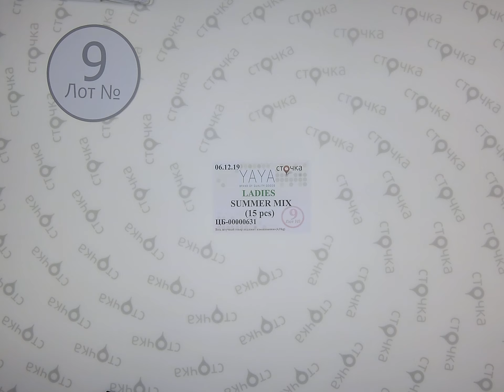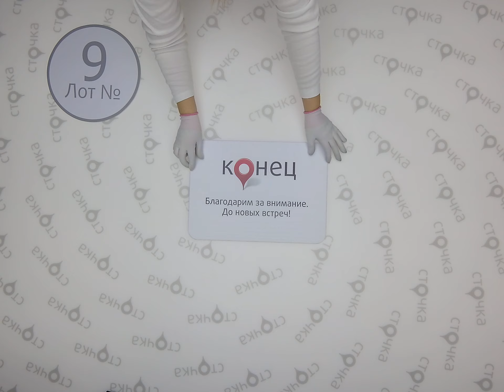YA YA LADIES SUMMER MIX 9,сток одежда оптом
YA-YA LADIES SUMMER MIX  (Лот №9)
Женский микс (сток)
Страна: Голландия
Сезон: Лето
Цена за мешок:144.75 евро
Кол-во в мешке ,шт.: 15
Цена за ед.: 9.65 евро